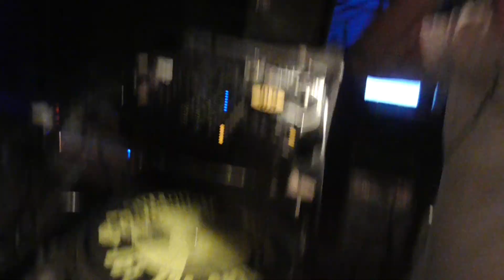Party for the People 3 - 8th August 2015 (Camcorder 2 of 9)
Oldskool Rave Night at District (Liverpool)
Chris Butler (DJC)